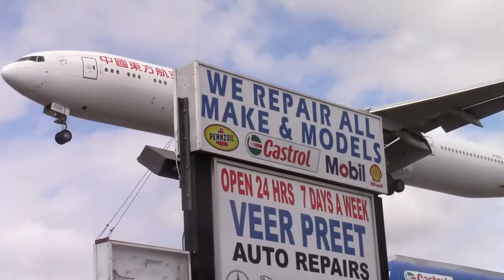China Eastern Airlines Boeing 777-300ER landing RWY 23 @ Toronto Pearson Int'l - April 2, 2016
Here we have  a China Eastern landing on runway 23 at Toronto Pearson Int'l while I was waiting for the Iron Maiden Boeing 747-400.

Aircraft Info:
Airline: China Eastern Airlines
Aircraft: Boeing 777-300ER
Registration: B-2021
From: Shanghai Pudong Int'l
En route to: Toronto Pearson Int'l
Callsign: China Eastern 207

Taken with my Canon Vixia HF R62.